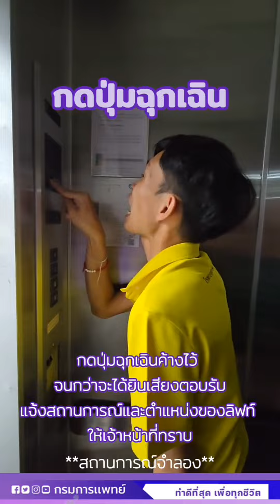ข้อปฏิบัติเมื่อติดภายใน "ลิฟท์"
ด้วยความห่วงใยจากใจ
กรมการแพทย์